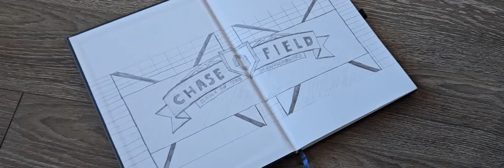Burn - 2023 Arizona Diamondbacks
Arizona Diamondbacks 2023 hype video "Burn"
Shot by Robert Crompton and Arizona Diamondbacks
Edited by Robert Crompton